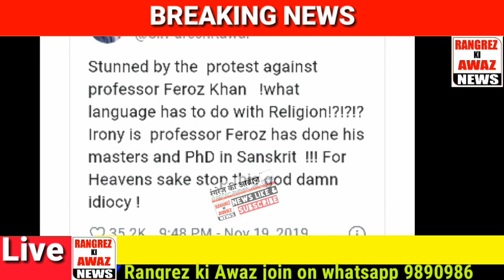Paresh Rawal Ka Bada Bayan Muslim Teacher/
नीचे लिंक पर जाकर  हमारे चैनल को सपोर्ट करे
🗣 *Rangrez Ki Awaz News*🗣

*जालिम के जुल्म के खिलाफ आवाज उठाने वाला हमारा चैनल का आप सपोर्ट करना चाहते हैं नीचे लिंक पर जाकर पर कर सकते हैं👇🏽*

🗣 *Rangrez ki Awaz News 28000 facebook page users has join   link👇🏽*🗣